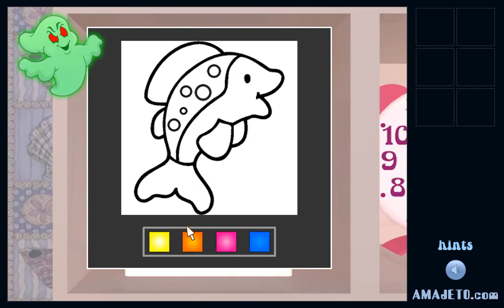[Amajeto] Nightmare Escape 6 Walkthrough